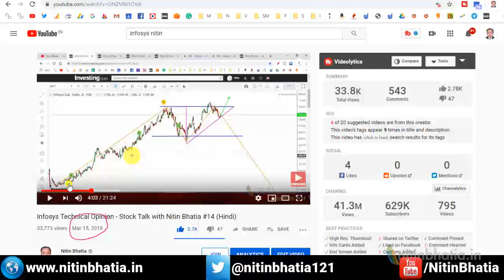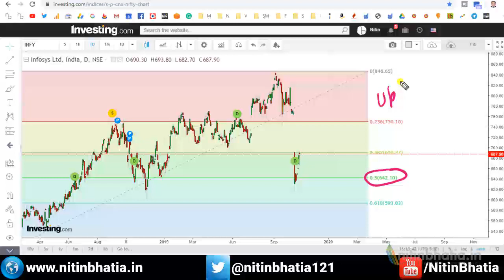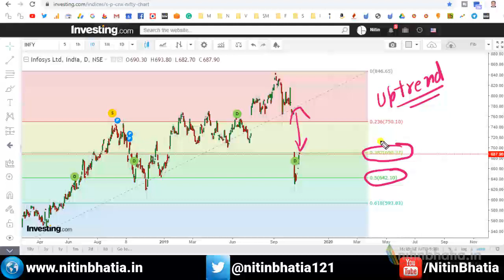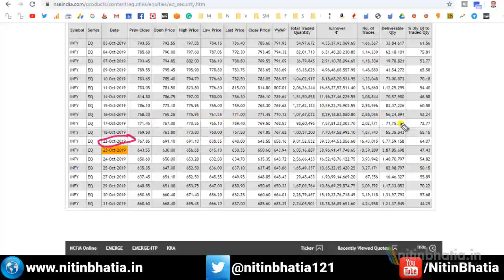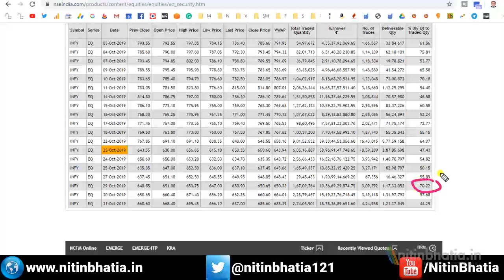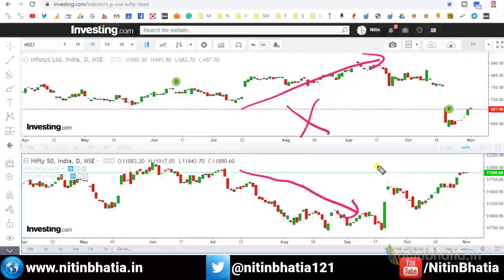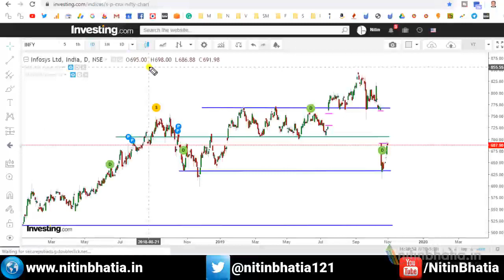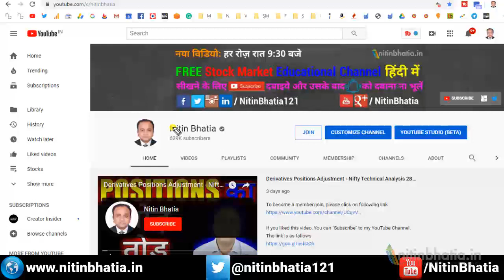Infosys Share Price Technical Analysis - Stock Talk #36 (Hindi)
Infosys Share Price Technical Analysis suggests that the stock is two unfilled gaps. To fill these gaps, the stock should move up. The resistance level of Rs 705 is very crucial for this stock. If the stock break this resistance level or the support level of Rs 630 then it can deliver more than 10% returns.

On Fibonacci Retracement, the Infosys share retrace from the 50% level. Current analysis suggests that during a recent correction of 15% in a single day, it respected its 50% retracement level. In order words, the stock is still in an uptrend.

The stock is approaching towards its 20-period exponential moving average. To form a multibagger pattern, it should form an inverted triangle with 20 and 200 period EMA.

The delivery % and volume analysis suggest that some big players exited from the stock the day, it corrected 15%. Also, the lower delivery % suggests that the current up move in the stock is speculative.

The option chain analysis suggests that the stock can face very stiff resistance near Rs 700 and the option chain is bearish at this moment. Also, there is NO correlation between the movement of Nifty and the Infosys share. Compared to peers, Infosys has not delivered any returns in the last one year.